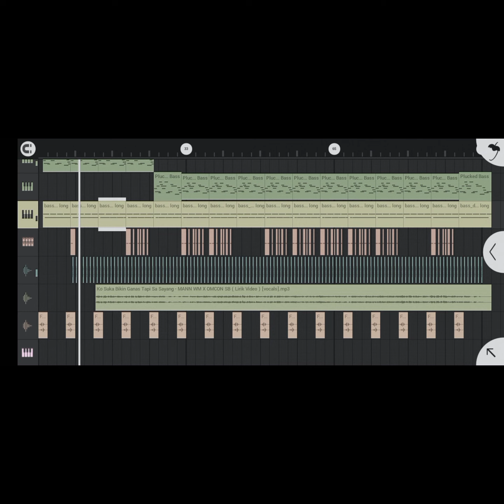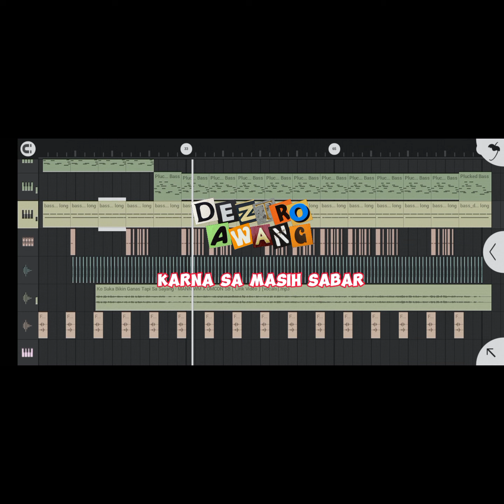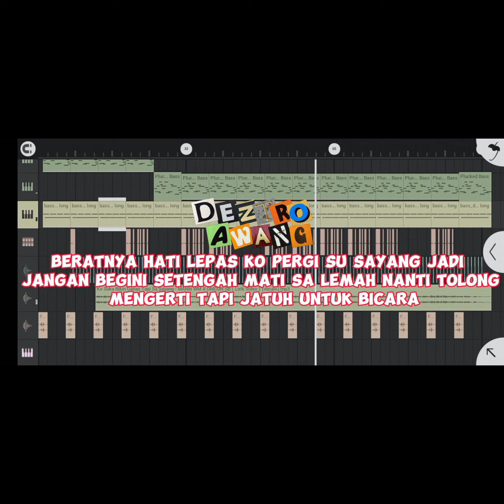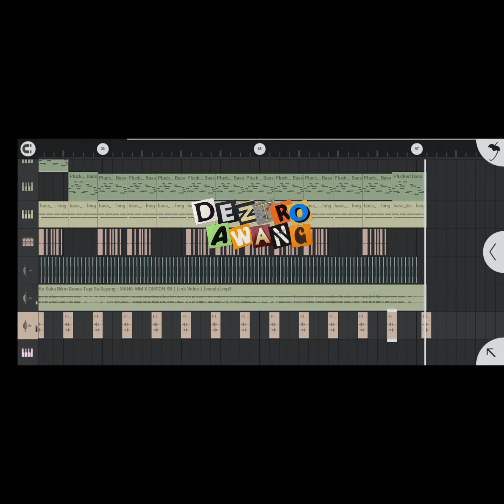LAGU TIMUR | HILANG KABA |KO SUKA BIKIN GANAS TAPI SA SAYANG‼️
COVER LAGU TIMUR HILANG KO SUKA BIKIN GANAS TAPI SA SAYANG.

JUDUL : Hilang kabar-ko suka bikin ganas tapi sa sayang

RECORDING VOCAL :
@Martin Hill

pada video kali ini saya akan berbagi cover music pop dari lagu timur..saya mecobah untuk caver music dari versi asli hingga beda dengan versi buatan music saya sendiri.bagi teman² jangan lupa tonton sampe selesai biar kalian sambil menghayati betul².
jangan lupa untuk dukung terus channel ini agar lebih berkembang dan lebih aktif lagi dalam mengupload lagu lagu terbaru seputar music tana air.